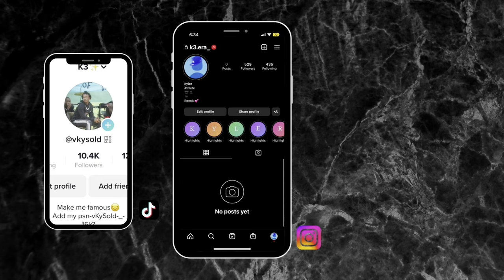Q&A With My Homeboys....ll First Youtube Video!!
In this video you guys asked me questions and me and my friends answered them.
Hope you guys enjoyed the video. More fire content on the way.